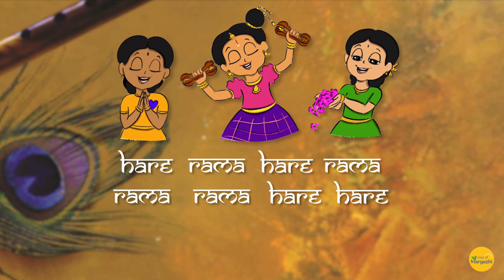Andal’s Dream | Kumkumamappi (Verse 10) | Varsha Rajkumar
Andal’s Dream 🛏️💭🦜Verses from Nachiyar Thirumozhi | Verse 10: "Kumkumamappi"

Featured Dancer & Choreographer: Varsha Rajkumar

Vocal: Archana & Aarathi
Mridangam: Guru Bharadwaj
Violin: Deepika Venkatraman
Flute: Sujith Naik

Audio: Jamdub Studios
Video: Sai Bharath

Drawing inspiration from _Nachiyar Thirumozhi, *Andal’s Dream* is curated as a musical, immersive, and expressive experience for the rasikas and devotees in all of us. Rendered mellifluously by “Carnatic Twins,” Archana and Aarathi, to poetic verses set to tune by Vid. Sri. RK Shriramkumar, the beautiful expressions and devout emotions of Andal are presented by twelve fine dancers based in India and Singapore.

Varanam Aayiram - for those relatively new to the tradition and literature in Thamizh bhakti—is a recurring theme in Andal’s poetry. It conveys the idea that the poetess wishes to experience the divine presence of Lord Ranganatha and ultimately unite with Him.

Each of the dancers in this series walk us through their interpretation of Andal’s dream, transcending time, class, and other material barriers, though it goes without saying that Andal’s dream was on a much higher plane! Verse 10 has been choreographed and danced by *Varsha Rajkumar*

Come, let us get transported into an ethereal world this Margazhi, into the world of Nachiyar and her divine poetry. 💫

Andal Art: Radharani